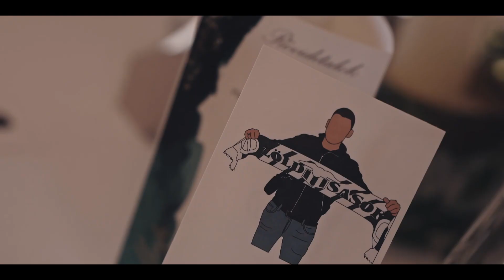Bogi & Máté esküvői videó kisfilm / Wedding Film 🤍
✨Örökítsétek meg életetek Nagy napját és nézzétek vissza évek múlva is a legszebb esküvői pillanatokat!✨

Nektek már van esküvői videósotok?🎥
Csapatunk még elérhető a 2023-es szezonra! Ha szeretnétek profi, rugalmas és jófej esküvői szolgáltató csapatot a nagy napra, akkor várjuk érdeklődéseteket elérhetőségeink egyikén:

Esküvői fotós és ceremóniamester szolgáltatásokkal is elérhetőek vagyunk.🎤📸